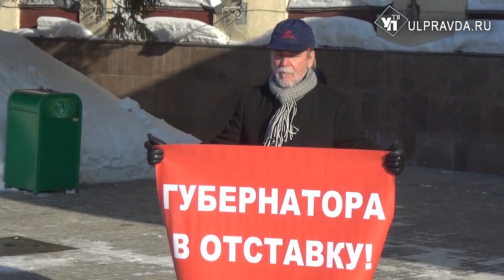Неудавшийся коммунистический майдан в Димитровграде.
Во втором по величине городе области продолжают выяснять, кто им руководит. 23 января главой был объявлен безработный Павел Архипов. Через 48 часов это решение отменено в городском суде. С исковым заявлением обратился губернатор Сергей Морозов. Исполняющим обязанности главы остаётся Алексей Гадальшин.